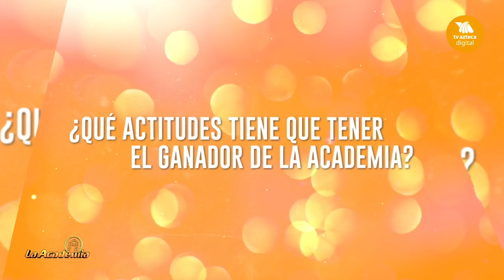¡William Valdés está feliz de ser parte de La Academia!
Es nuestro host digital, pero... ¿cómo sería de ser juez o académico?